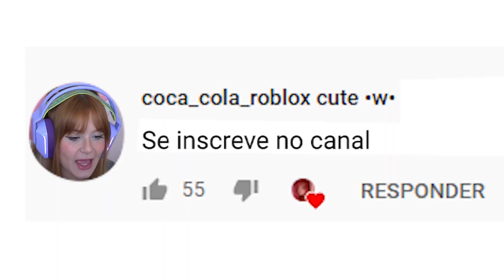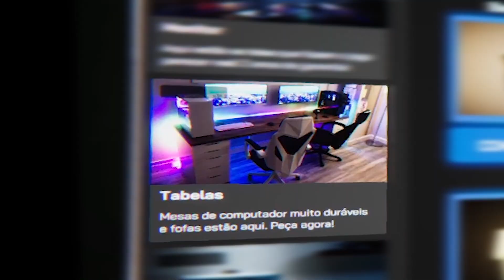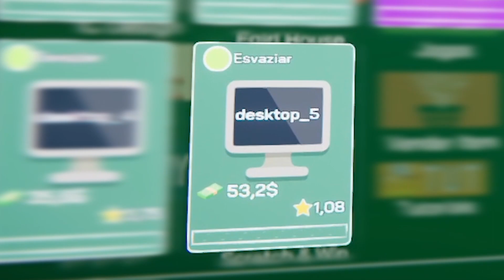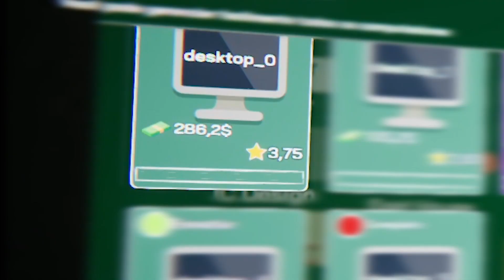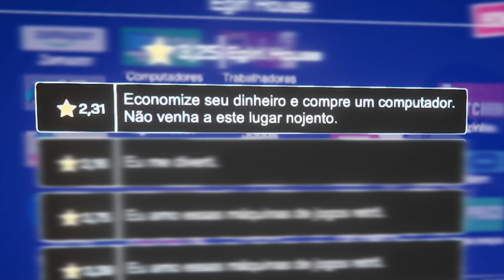MONTEI O SETUP GAMER MAIS BARATO - Internet Cafe Simulator #12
⭐️CAMISETAS DO CANAL: Basta procurar no Google por LOLJA CHERRY 🌸